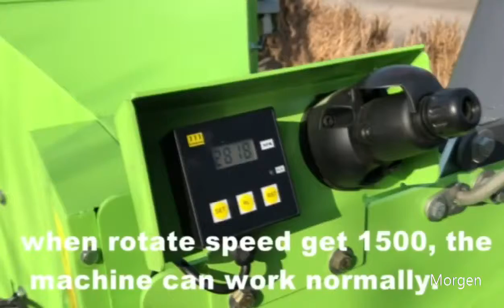Wood Chipper DL 150A Morgen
Automatic feeding Wood Chipper DL-150A with CE

for max. wood's diameter to 150mm